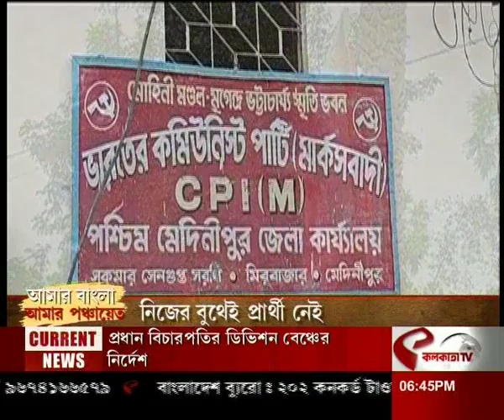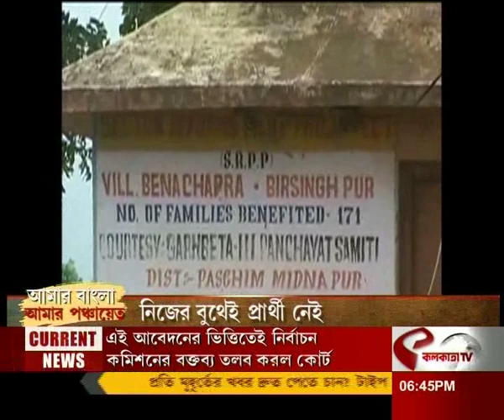WB Panchayat Election 2023 | আমার বাংলা, আমার পঞ্চায়েত, দেখে নিন পঞ্চায়েত ভোটের সমস্ত আপডেটগুলি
website link for this copy :
@Kolkata Tv